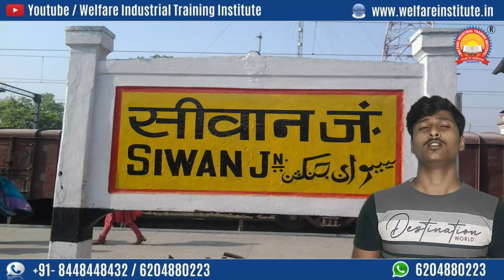Best Mobile Crane Operator Institute In Siwan| Top Mobile Crane Institute | Mobile Crane Job